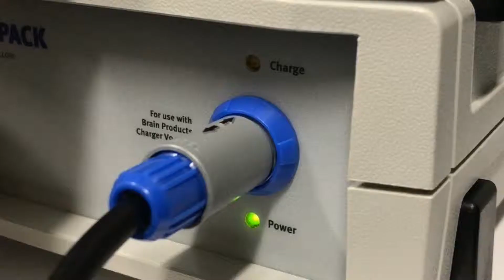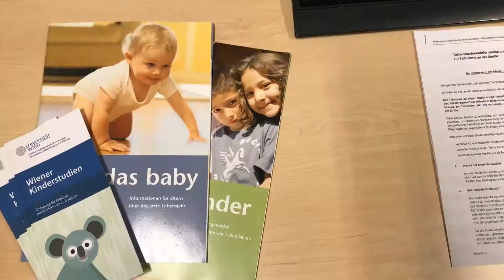fNIRS parent-child hyperscanning student video - University of Vienna - WieKi Lab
Parent-child fNIRS hyperscanning student video done by researchers at the University of Vienna WieKi Lab (Wiener Kinderstudien) using dual NIRSport 8-source/8-detector fNIRS systems.

Created by:

Trinh Nguyen
Dina Salamander
Christina Schatz
Lucie Zimmer